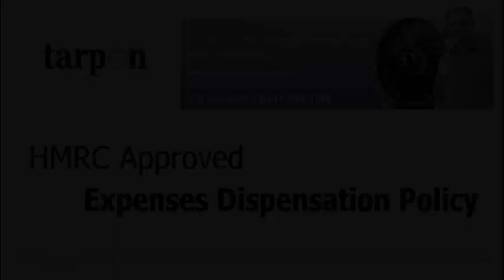IT Contractor - ensure HMRC compliance choose Tarpon Ltd!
Tarpon is an Employment Benefits Company which offers contractors an
employment contract and a fully compliant HMRC approved tax-efficient
payroll service. Tarpon are the first Umbrella Company / LTD Company to
introduce a full range of employee benefits for contractors.

Why contractors are compliant working through Tarpon
Tarpon will give you HMRC employee status
Tarpon will give you Holiday & Sickness pay
Tarpon will give you a HMRC approved expenses dispensation.

We are experts at giving impartial tax advice. We'll claim up to 100% of your expenses back for you. And we'll provide you with a personal business manager to handle both your admin and your invoicing. Plus many additional benefits making contracting more rewarding.

Tax. IR35. Confused about the implications? Or just confused about what it is?
Leave it all to us. We′re specialists in both tax and IR35 and can give you impartial, straightforward advice on both. With Tarpon, you′ll have your own personal business manager to keep you tax-efficient and to reclaim up to 100% of your business expenses, tax-free. (Your business manager will even call you at a convenient time to take down the details of those expenses, which means you won′t need to do this online each week.) And to ensure you maximise your tax and national insurance savings we also offer a childcare voucher scheme and a personal pension through salary sacrifice. Enjoy cheaper travel. With Tarpon, you can claim back 100% of your travel expenses when travelling to and from work by public transport. Or, if using your own car, motorbike or bicycle, you can claim 40p, 24p or 20p per mile, respectively. No receipt required. Car rental costs can also be claimed, as can the lowest airline fares. And it's all HM Revenue & Customs-approved. Claim up to £24 a day for food, tax-free, without receipts. Covering your breakfast, lunch and evening meal, that works out at £5,760 a year. If away from home on business, you can claim up to £18 a night for food and drink. Even if you′re staying with friends rather than at a hotel, you′ll get £25 a night for accommodation and food. And it′s all HM Revenue & Customs-approved. If the taxman comes knocking, it won′t be on your door. As far as HM Revenue & Customs are concerned, the buck stops with us, not with our contractors. So, unlike some umbrella companies, we don′t need to provide legal fees to cover possible investigations. We′ll keep you IR35-compliant, supply you with a P60 and employ an expenses policy approved by HMRC themselves. Stay on a friend′s sofa,and there′s £25 in it for you. Working away from home? Staying with friends or family? Then claim £25 a night to cover food and accommodation. Or, if shunning them all by staying in a hotel, you can claim up to £95 a night (receipts required), with £18 for food and drink and £5 for daily expenses (no receipts required). All HM Revenue & Customs-approved. Your laundry bills needn′t come outof your own pocket. If you′re staying in a hotel while away on business, you′re entitled to £5 for personal expenses every night. (Or £10 if abroad.) This covers laundry, personal calls, newspapers, alcoholic drinks and videos. And you needn′t keep receipts. You can claim back business-related phone calls (and the VAT) on both landlines and mobiles. Postage, too. And all HM Revenue & Customs-pproved.
Rediscover evenings. Rediscover weekends. And, in the process, rediscover your family. Simply fill in a weekly timesheet and leave the rest of your admin to your own personal business manager, courtesy of Tarpon. We′ll also give you a P60 every year. And you may not even need to fill in a tax return. It′s no accident that we provide £20m of insurance cover.
Make a slip-up at your place of work, and you could land -- with a painful bump -- in court. So we provide our contractors with £20m of cover, comprising £10m employers′ liability, £5m public liability and £5m professional indemnity. That′s far more than our competitors offer, and should be sufficient for all but the most epic of catastrophes.